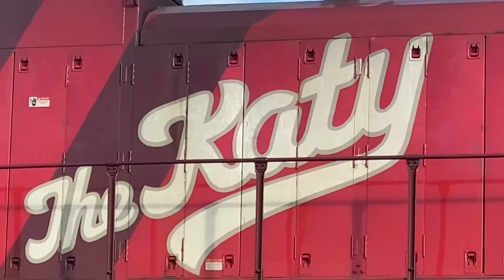Pacing Union Pacific 1988 The Katy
In this video I show you a Union Pacific power move passing by Armstrong Road on the UPRR Fresno main line heading southbound

Locomotives:
UP 7033 lead
UP 6357 trail
UP 6417 trail
UP 1988 trail (M-K-T)
UP  6825 trail

Film date: January 30, 2021 3:35 pm pacific standard time

Film equipment: iPhone 11 Pro Max